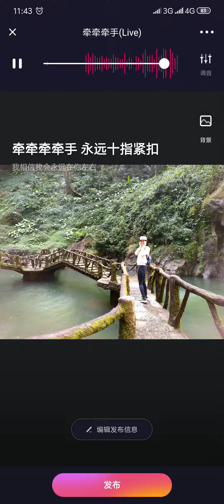牵牵牵手 原唱：吴克群（Cover by Sian）